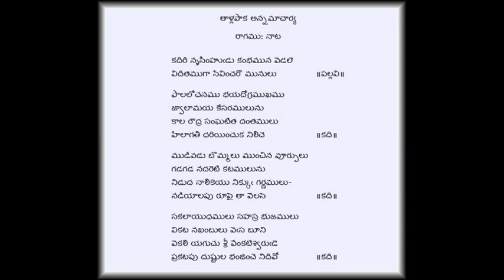కదిరి నృసింహుడు II Kadiri nrusimhudu II annamacharya II vedavyasa ananda bhattar II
కదిరి నృసింహుడు కంభమున వెడలె
అన్నమాచార్యుల వారి కీర్తన
గానం – శ్రీ వేదవ్యాస ఆనంద భట్టార్ గారు
భక్తిరంజని
ఆకాశవాణి – విజయవాడ
సాహిత్య సహకారం - ఆంధ్రభారతి.కాం

Kadiri nrusimhudu, annamacharya, keerthana, vedavyasa ananda bhattar,